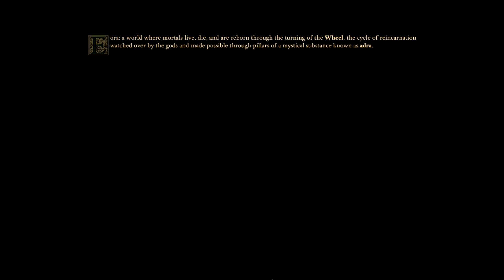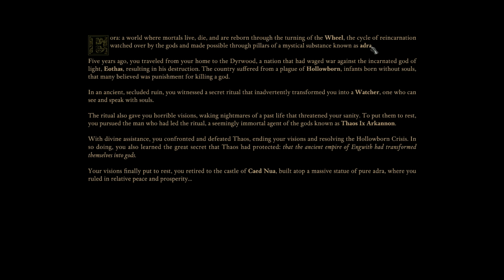Pillars of Eternity 2: Deadfire #1 - Multiclass Character Creation - Gameplay Walkthrough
Welcome to Pillars of Eternity 2 Deadfire full release gameplay! Our adventure begins with a character creation, we'll be playing as a Ranger (Sharpshooter) / Fighter (Devoted). Pursue a rogue god over land and sea in the sequel to the multi-award-winning RPG Pillars of Eternity. Captain your ship on a dangerous voyage of discovery across the vast unexplored archipelago region of the Deadfire.

• Immerse yourself in a deeper single player RPG game experience - enriched with cutting edge technology and features, Deadfire builds on the foundation of classic D&D gameplay with vastly improved graphics, deeper game mechanics and a whole new hand-crafted adventure where choices truly matter.

• Discover the new region of the Deadfire – plot your own course by ship and explore the rich and exotic islands of the archipelago region, discovering new places interacting with their inhabitants and engaging in a variety of quests at every port.

• Build your party and customize your companions – choose from 7 different companions to join you on your quest and assign multiple classes and deeper abilities for each. Witness their personal relationships and interactions unfold with the addition of the new companion system.

• Captain your ship across the seas – as your stronghold on the seas, your ship is much more than simply a vessel for exploring. Upgrade your ship and crew and choose what skills you improve in order to survive dangerous encounters along the way.